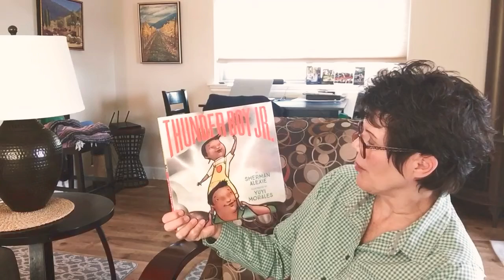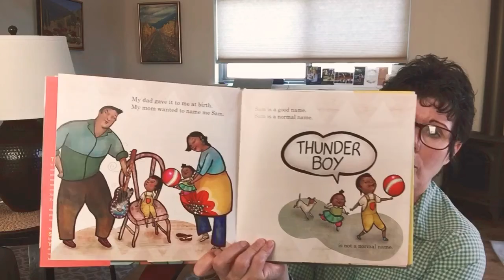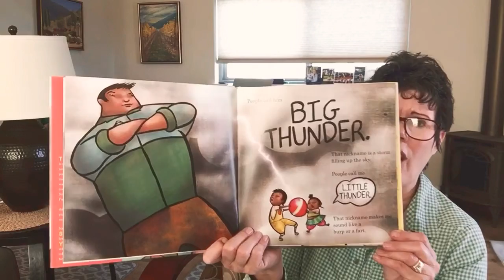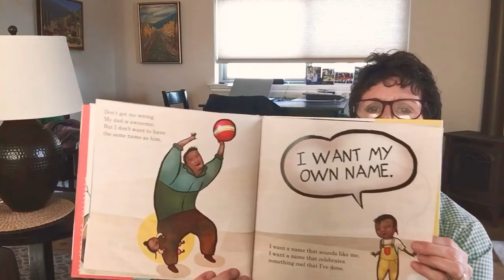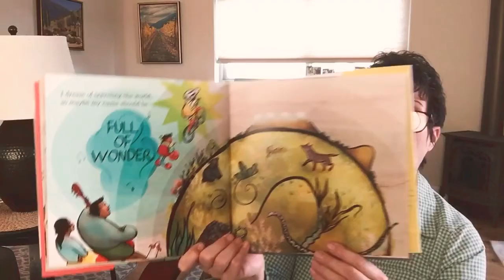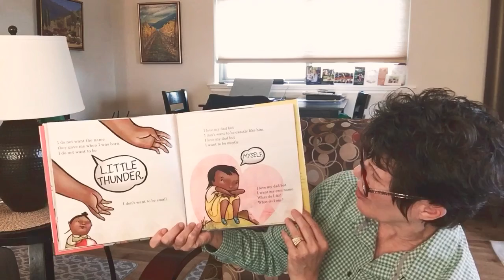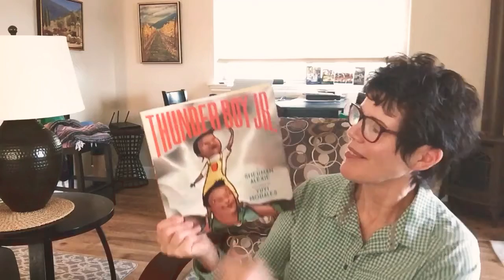Thunder Boy Junior